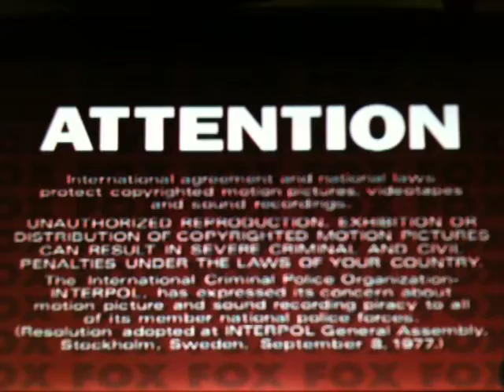DVD Opening #17 Opening to my 2003 DVD of The Day The Earth Stood Still